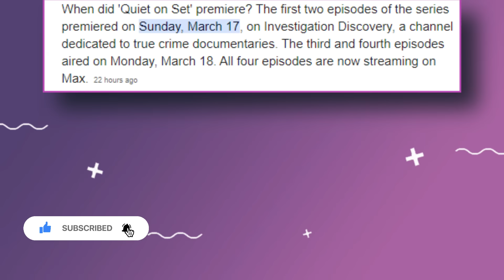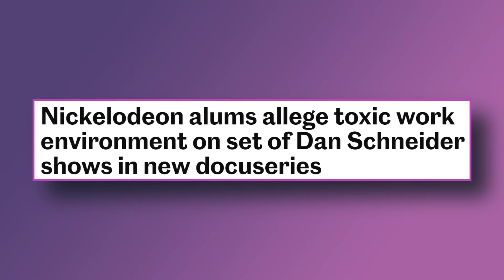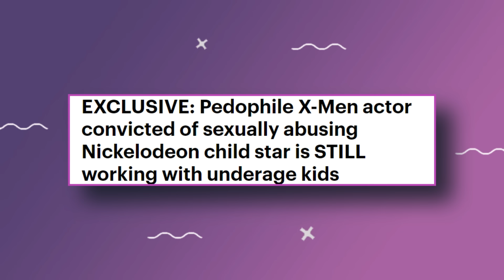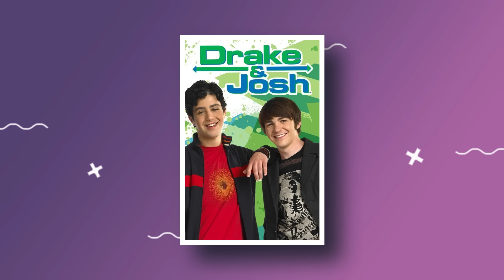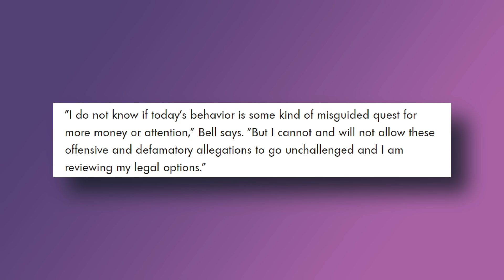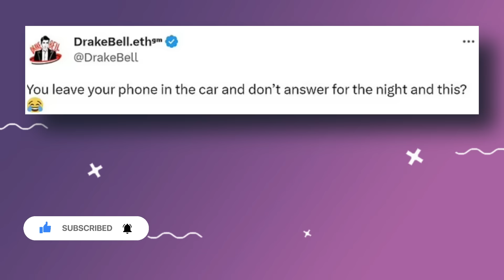Jennette McCurdy SHUTS DOWN Nickelodeon After Drake Bell “QUIT ON SET” Documentary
Quite on set, Drake Bell along with Amanda Bynes. The dark side of children’s TV.  Jeanette McCurdy's shocking memoir, her mother is not the only villain she reveals. She bravely exposes a producer who took advantage of her.

Taking advantage of her when she was just a kid, appearing on Nickelodeon's iCarly and Sam and Cat, we uncovered the unsettling truth about the man she refers to as "the Creator." From enduring verbal abuse and uncomfortable massages to being coerced into performing creepy and inappropriate scenes that he personally wrote and directed.